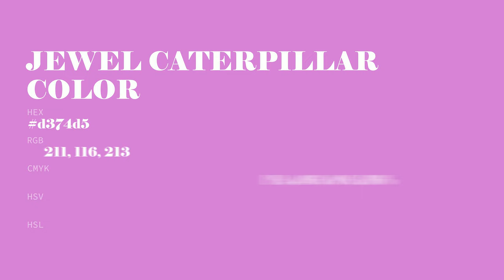Jewel Caterpillar color d374d5 hex color - Violet color - Cool color d374d5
What color is Jewel Caterpillar ? d374d5 hex color - Violet color - Cool color d374d5

Hex d374d5 Color Code is also known as Jewel Caterpillar color.